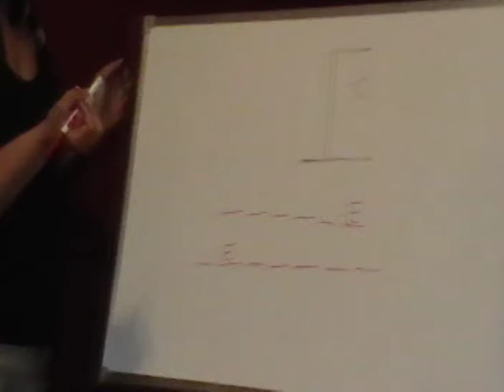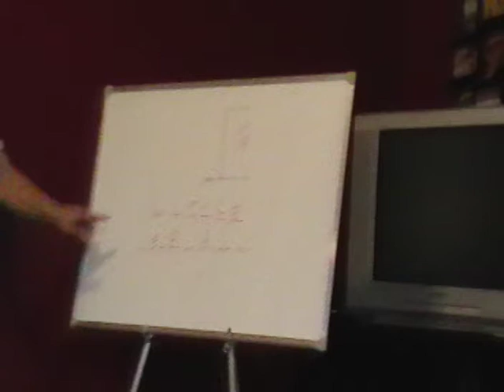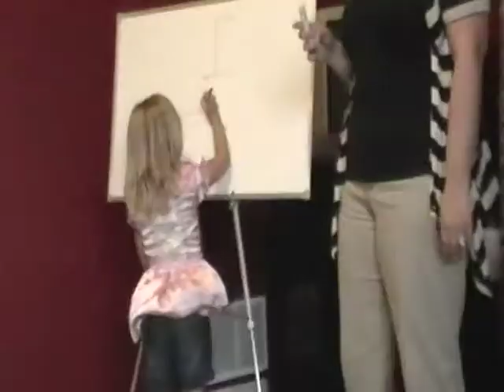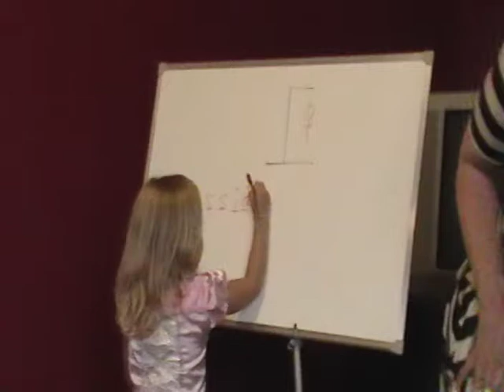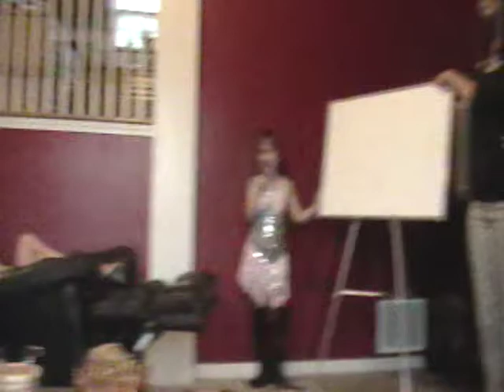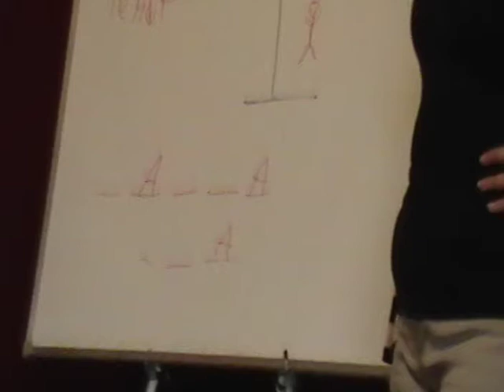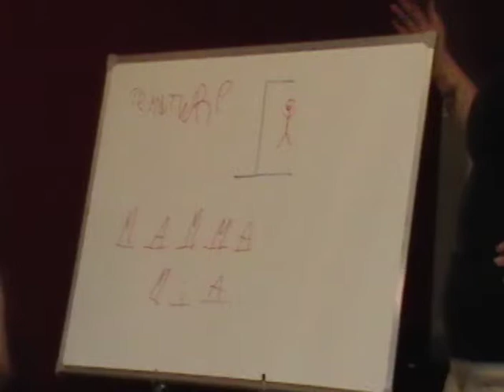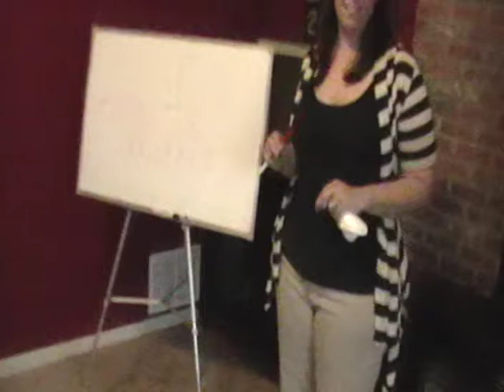"Mommy Is Pregnant"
We played hangman with our three children, Derek's parents and grandma, and Sarah's mom, to announce that Sarah was pregnant (with Nate).